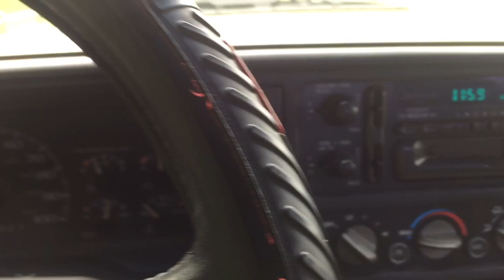Chevy straight pipe with cats and mowing trim